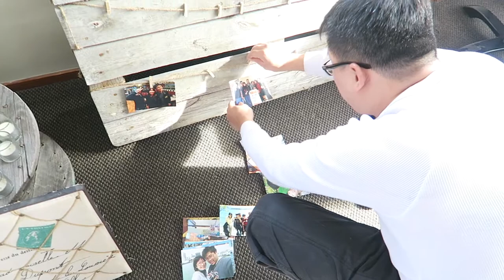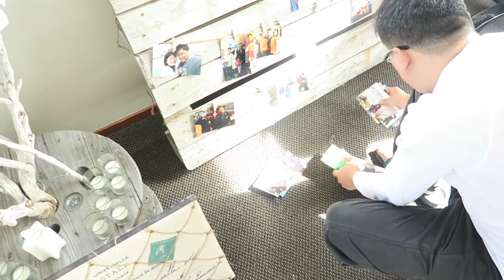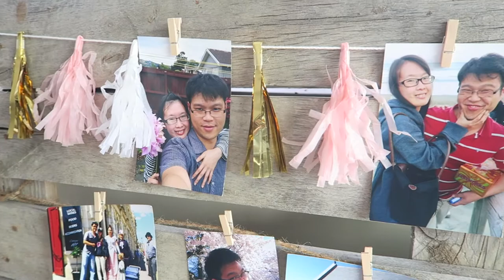Making a 100+ Balloon Chain for the Wedding! | YEESHIH [Waitangi Week Vlog #7]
Since when do you blow this many balloons and hang them up in the house?!

Links & SNS ~
Official Facebook Page for News & Updates

Brendan's Instagram, Snapchat, Twitter, Tumblr: @masterbrendan